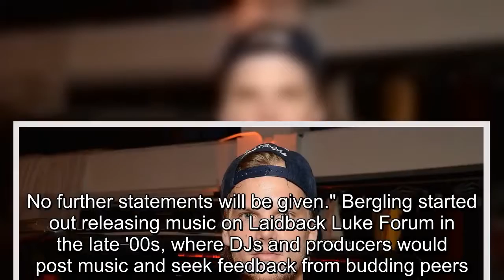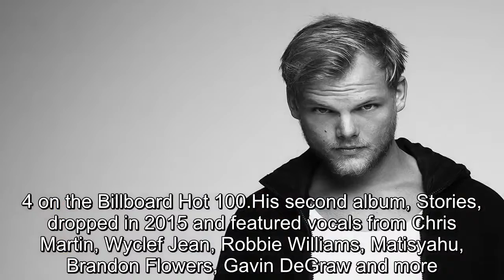Avicii Dead: Swedish DJ Was 28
Swedish DJ Avicii, real name Tim Bergling, died at age 28 on Friday, April 20, his publicist confirmed."It is with profound sorrow that we announce the loss of Tim Bergling, also known as Avicii," his publicist Diana Baron said in a statement."He was found dead in Muscat, Oman this Friday afternoon local time, April 20th.The family is devastated and we ask everyone to please respect their need for privacy in this difficult time.No further statements will be given." Bergling started out releasing music on Laidback Luke Forum in the late '00s, where DJs and producers would post music and seek feedback from budding peers.In 2011, he broke through to an international audience with the progressive house track "Levels," which hit No.1 in his native Sweden and on the U.S.Billboard Dance Club Songs chart -- and earned him a Grammy nod.His 2012 David Guetta collab "Sunshine" earned him a Grammy nomination as well, and that same year, he became the first electronic DJ/producer to headline New York City's storied Radio City Music Hall.In 2013, Avicii released his debut studio album, True, which featured the game-changing, massive international hit "Wake Me Up!" ft.Aloe Blacc.Combining EDM, folk and country music, the song became a No.1 hit in many countries and peaked at No.4 on the Billboard Hot 100.His second album, Stories, dropped in 2015 and featured vocals from Chris Martin, Wyclef Jean, Robbie Williams, Matisyahu, Brandon Flowers, Gavin DeGraw and more.The EP Avīci (01) came out in Aug.2017 and featured his Rita Ora collaboration "Lonely Together." Avicii's health issues were known to the public for several years prior to his death.He suffered from acute pancreatitis, in part due to excessive drinking.In 2014, he canceled numerous shows in order to recover after having his gallbladder and appendix removed.Eventually, he decided to retire from touring entirely in an emotional letter penned in March 2016.“To me it was something I had to do for my health,” Bergling told The Hollywood Reporter in 2016.“The scene was not for me.It was not the shows and not the music.It was always the other stuff surrounding it that never came naturally to me.All the other parts of being an artist.I'm more of an introverted person in general.It was always very hard for me.I took on board too much negative energy, I think.”.